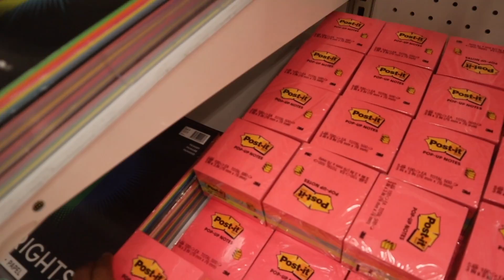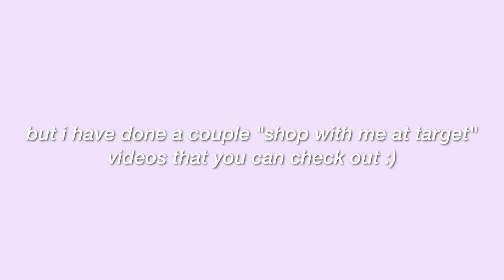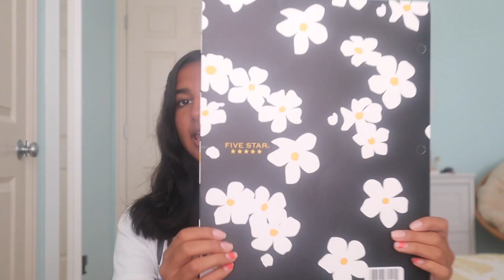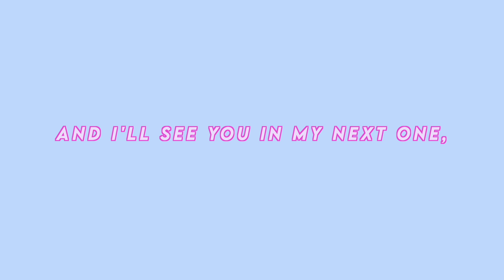going back to school supplies shopping 2021 | target school supplies haul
hey guys! today’s video is a back to school supplies video! in this video i took you guys to target to school supplies shop with me and gave you a haul of everything i got afterwards. hope you guys enjoyed the video and i'll see you in my next one :)

✰ timestamps ✰
0:00 intro
1:13 shopping at target
3:58 supplies haul
8:42 outro

✰ faq✰
☼ what do i film with? canon eos m50! 📸
☼ what do i edit with? FCPX! 🎬
☼ when did i start youtube? may 31st 2020! 🔥

-samira 🧸🤎